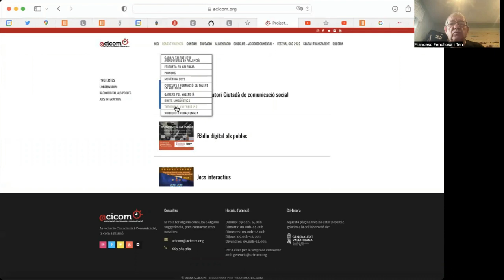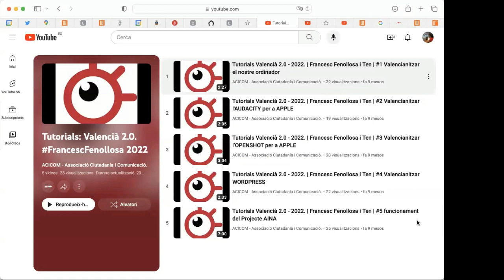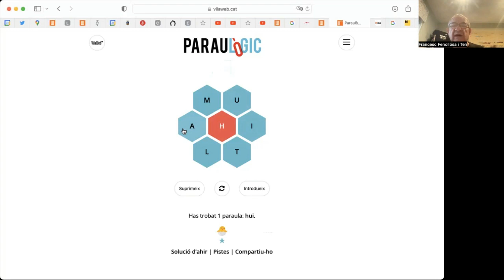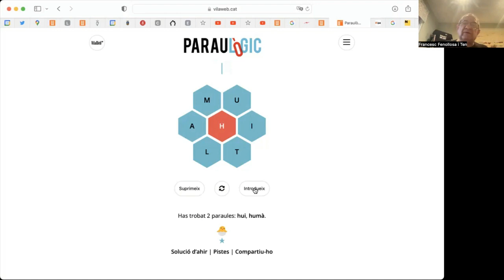PÍNDOLA PEL VALENCIÀ 16 TUTORIALS I JOCS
Píndola pel valencià nº 16 amb tutorials i jocs d'ACICOM amb el suport de la Direcció General de política Lingüística de la GVA. Píndola que realitza Tirant de Veu per al programa d'ACICOM i Ràdio Klara: València, Klara i Transparent